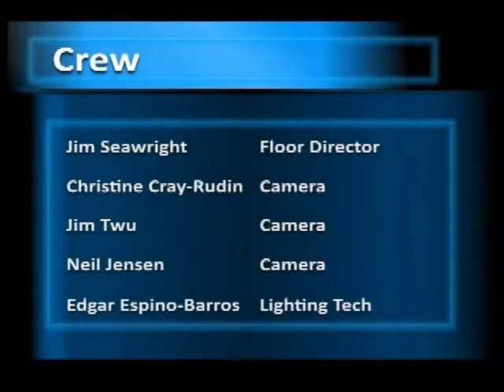Suzannes Studio - Palo Alto Clay & Glass Festival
Suzanne Barnett interviews Will Johnson, April Zilber and Carolyn Wang who will be exhibiting their art at the Palo Alto Clay & Glass Festival July 11th and 12th.